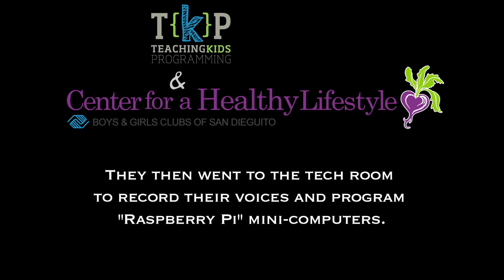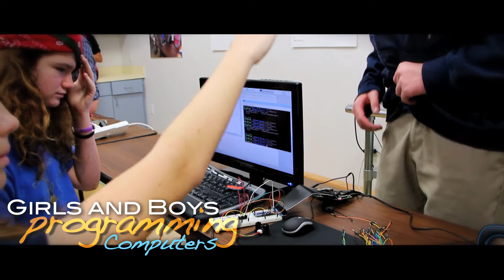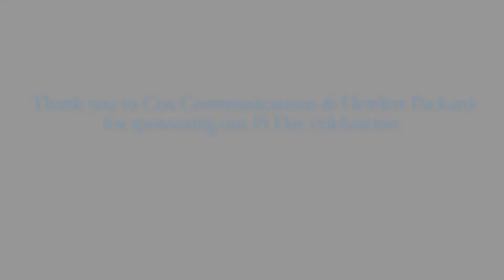TKP Pi Day of the Century 2015 - Teaching Kids Programming Python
Event video from TKP Pi Day of the Century 2015 with middle school aged kids coding RaspberryPi in Python and cooking raspberry pies and using motion detector sensors to 'protect' the pies.